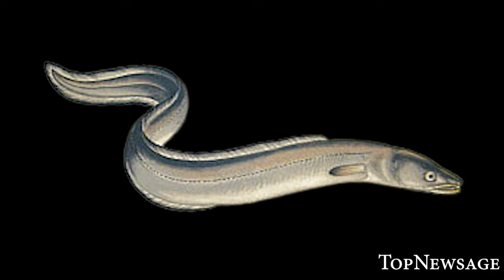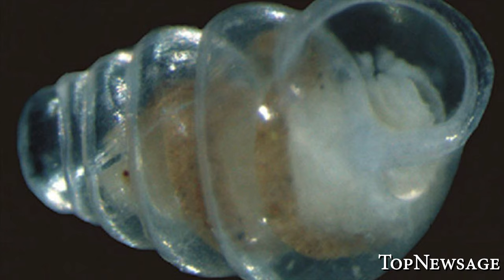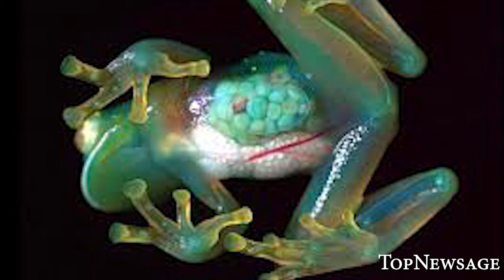Top 10 Transparent Animal around the World by TopNewsage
The world is full of incredible creatures that prove that the planet is a miracle. Transparent animals, mostly sea animals, are one of them. In this top 10 list, we explore the most remarkable transparent animals in the world. The Glass Eel, Ghost Shrimp, Sea Gooseberry, Chaetognatha, Barton Spring Salamander, Glasswing Butterfly, Transparent Snail, various transparent fish species, Glass Frog, and Glass Octopus are the ten animals on this list. Each animal is unique in its own way and has fascinating features that make them stand out. From transparent skin that reveals organs to completely see-through bodies, these animals are a testament to the wonder of the natural world.